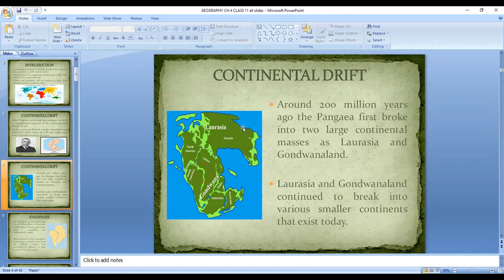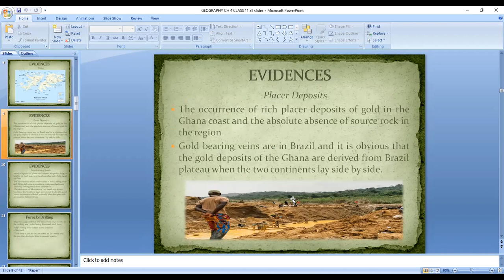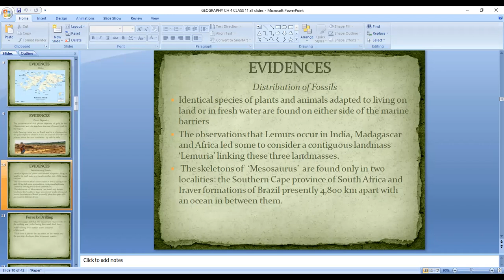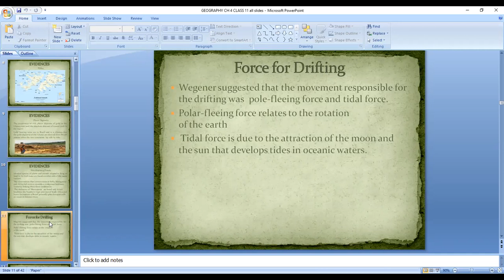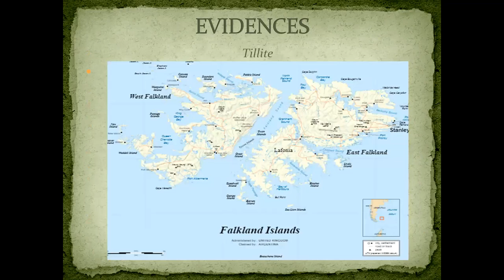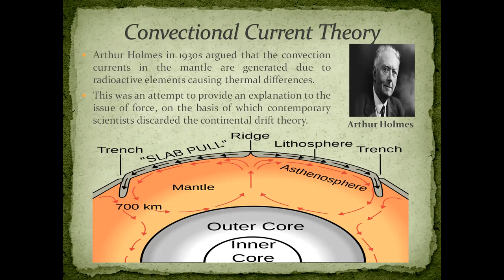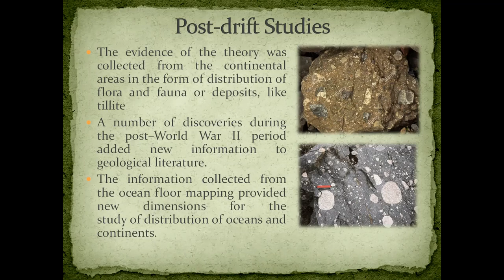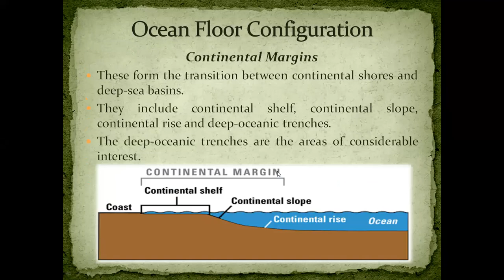Evidences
Class - XI - Geography - Online Class 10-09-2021 by Neerushree Ma'am (LPS)